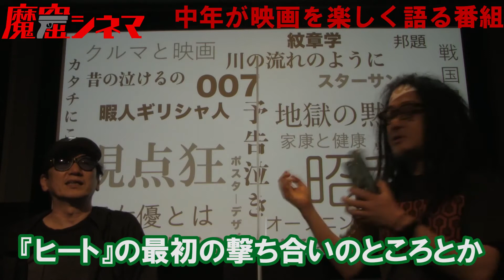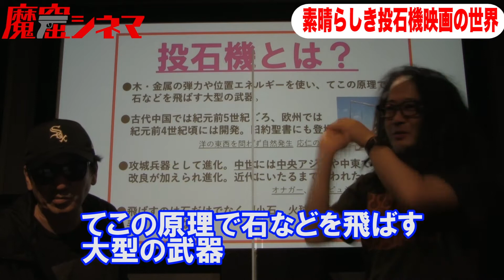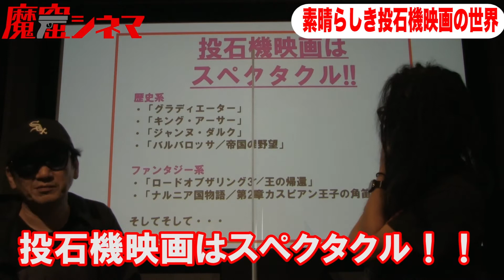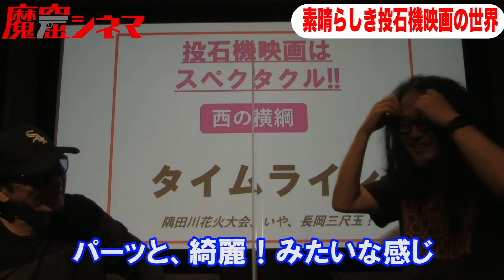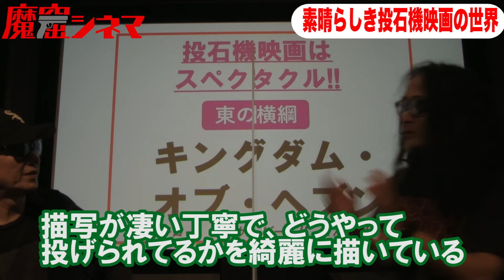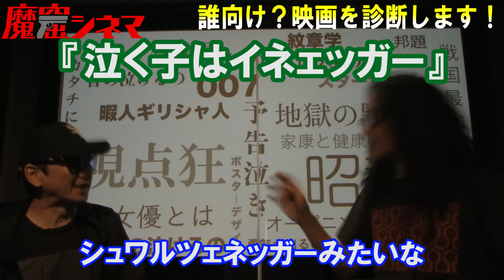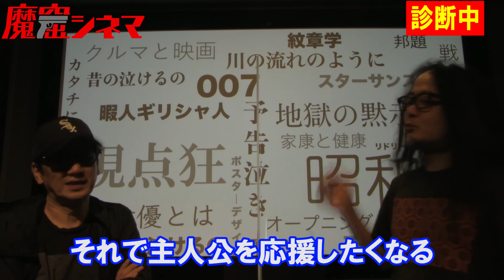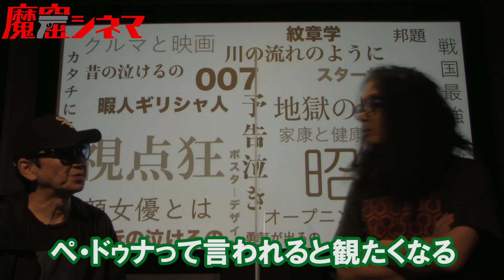「素晴らしき投石機映画の世界」編 隅田川の花火大会か！？それともイチローのレーザービームか！？非常に奥が深い投石機映画を語る！｜魔窟シネマ#16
今回の魔窟シネマは「素晴らしき投石機映画の世界」です。
皆さんは投石機を意識して映画を観たことはありますでしょうか？ないでしょう。しかし、映画のどこでスペクタクルを感じるかというと、この投石機である場合が多いんです。ヨーロッパの戦場ではこれが最大級の武器で、城壁や城塞都市を攻略するいわゆる攻城兵器として巨大な付城ととも投石機が登場します。しかし投石機が進化したのは実はヨーロッパより西アジアだと言われています。13世紀に世界制覇に乗り出したモンゴル帝国は中東辺りで投石機の技術を手に入れ、会戦では特異の騎馬戦術を用い、城にこもった敵に対してはこれらの攻城兵器を大胆に使い、東欧までその手中におさめヨーロッパの人々を恐怖のどん底に陥れました。
一口に「投石機」と言っても種類がたくさんあり、描かれ方も映画によって異なります。
例えばリドリースコットの名作「グラディエーター」でローマ軍が異民族（ゲルマン民族）相手に弓や弩と共に使われる投石はオナガーと呼ばれるバネを使って石を飛ばすものです。また、「キングアーサー」に出てくる人力でひもを引っ張って石を飛ばすタイプはマンゴネルと呼ばれます。そして「ジャンヌダルク」「バルバロッサ」と登場するのがトレビュシェットと呼ばれる最大規模の投石機で100キロ近い石を300~400ｍ飛ばしたといわれますので、破壊力は抜群です。投げるモノもバリエーションに富んでまして石から砂利、燃えた石や、汚物（うんこ）、動物の死骸（疫病をまんえんさせる）など様々なものを敵陣に向けてぶん投げてます。
そんな投石機を描いた映画の中でも出色なのが「タイムライン」と「キングダム・オブ・ヘブン」です。さあそれでは「投石機映画」の世界をご覧ください。

【MENU】
1:53　   魔窟トーク「素晴らしき投石機映画の世界」編
11:50　エンタ診断「泣く子はいねぇが」
15:02　お便りコーナー「エリちゃんおススメの韓流ドラマ」

【番組紹介】魔窟シネマ～中年が映画の“まわり”を楽しく語る番組
この番組は、映画の魔窟に住む二人の中年のうめきにも似たたわごとを視聴者が生温かい目で見守ってやるというYouTube番組です。映画紹介番組ですが、中年なだけに無駄な知識や経験で映画以外の余談がメインになる危険性もありますが、もしかしたらあなたの映画の楽しみ方が増えるかもしれない。そんなトークのひととき、ぜひお楽しみ下さい。